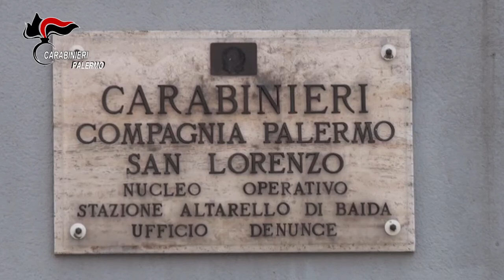Armi e droga al Cep e Borgo Nuovo: in carcere 7 persone.